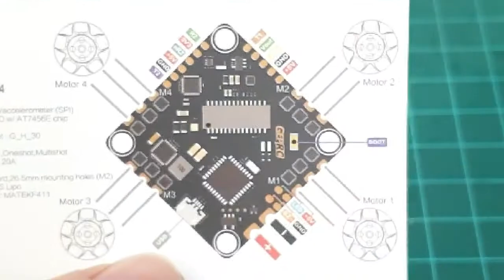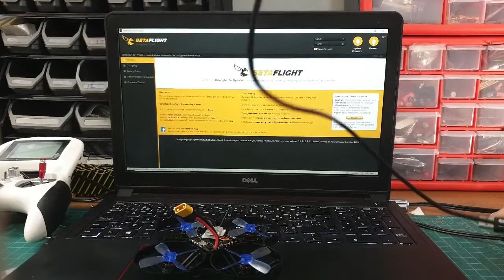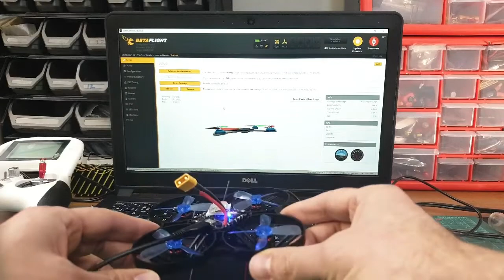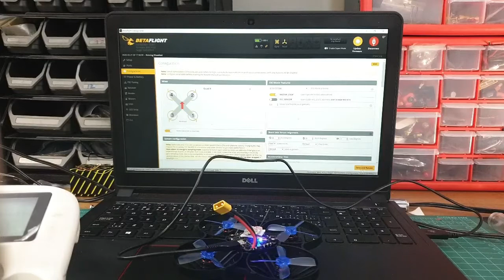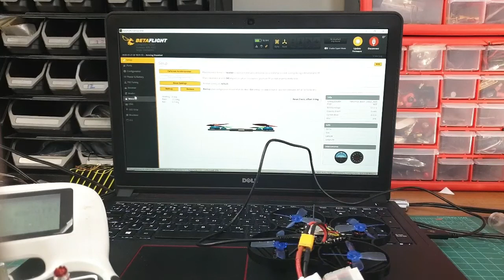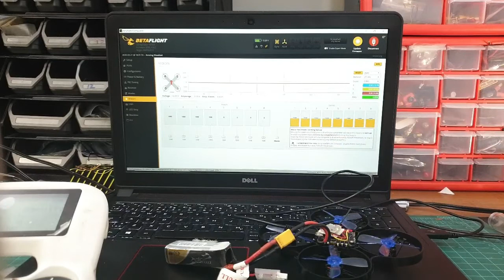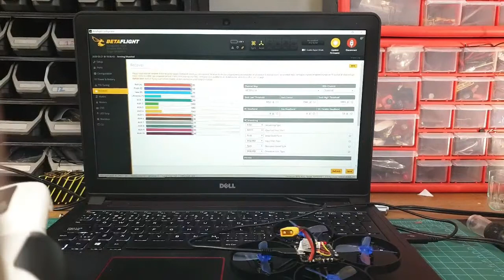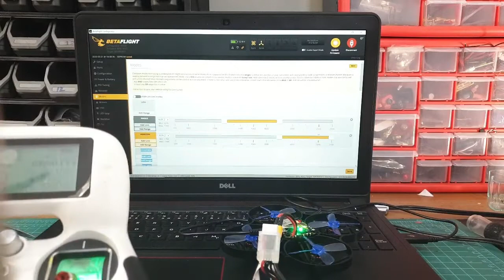كيفاش تصنع درون أو طيارة بدون طيار حلقة 2 - drone build betafpv 85x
Gears
Chassis betaFPV 85X

Moteur Amax inno 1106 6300kv

drone interdit maroc
drone autorisé au maroc
réglementation drone maroc
drone maroc
drone marocain
drone maroc autorisation
drone camera maroc
selfie drone maroc
Drone in morocco
كيفاش توصلك drone
قانون الدرون في المغرب
مراجعة درون
شراء الدرون من المغرب
طائرة بدون طيار المغرب
درون المغرب
قانون استعمال الدرون المغرب
الجريدة الرسمية الدرون المغرب
ترخيص استعمال الدرون في المغرب
كيف أشتري درون في المغرب
كيف أشتري درون من الصين
كيفاش نشري درون من الشينوا
شكون يقدر يحصل على رخصة ديال درون؟
الدرون ممنوع في المغرب
الدرون ماشي ممنوع في المغرب